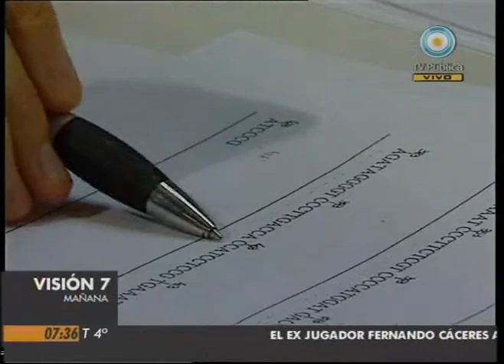Visión Siete: Portergan análisis de Marcela y Felipe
La jueza Sandra Arroyo Salgado rechazó el pedido de la fiscal Rita Molina y suspendió hasta el final de la feria judicial la toma de muestras a Felipe y Marcela Noble Herrera, para tomar su identidad. Entrevista con Estela Carlotto, titular de Abuelas de Plaza de Mayo. Emitido por Visión Siete, noticiero de la TV Pública argentina, el miércoles 21 de julio de 2010.